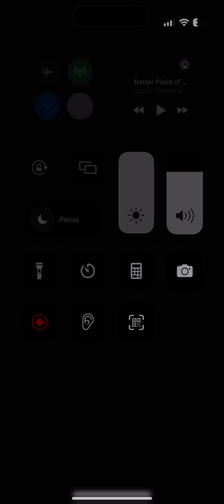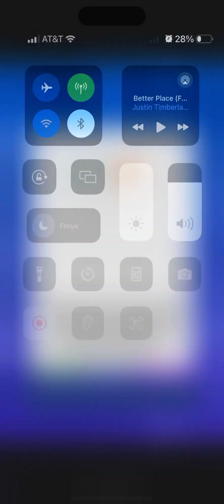2048 Ball run gameplay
Credit to @kayac